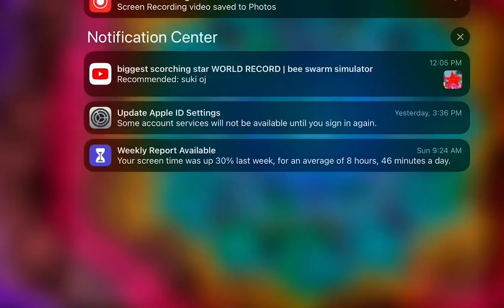Testing the *VOID REGENT* kit | Roblox Bedwars